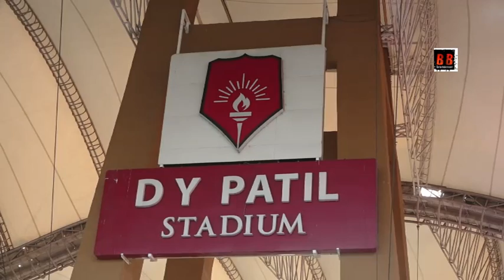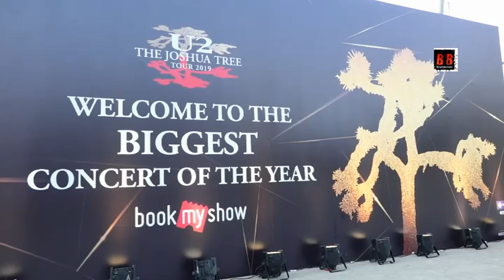Deepika,Ranveer,Hrithik & Etc Attend The U2 Concert At Dy Patil Stadium